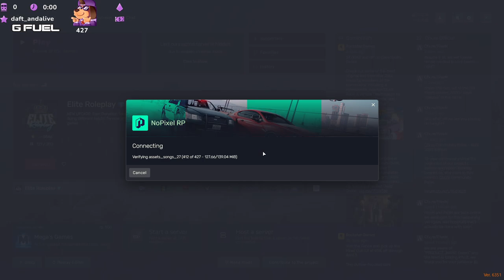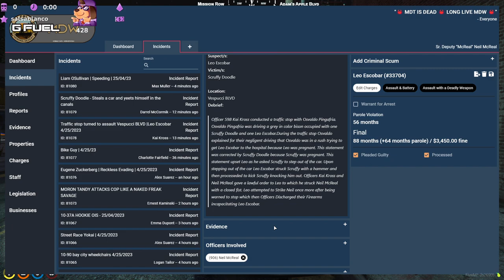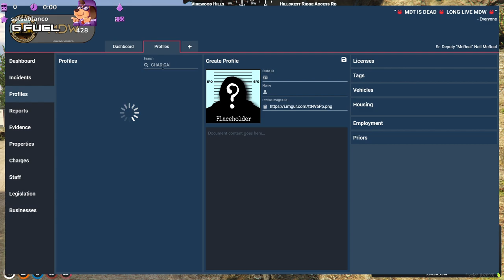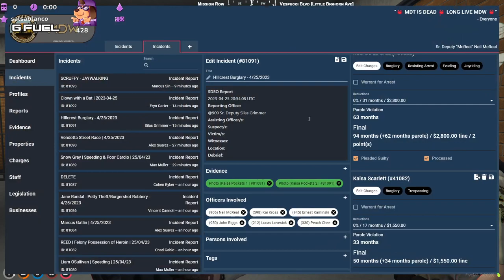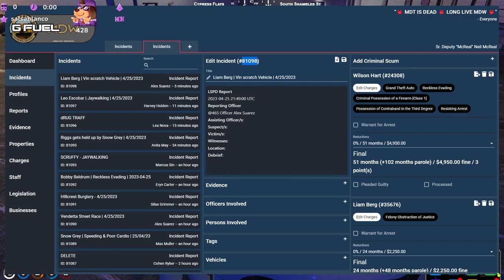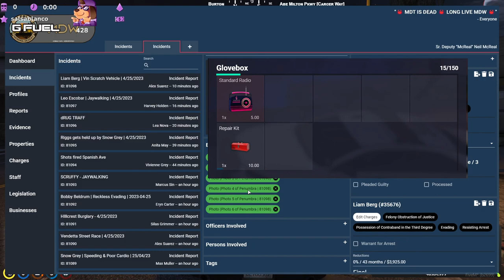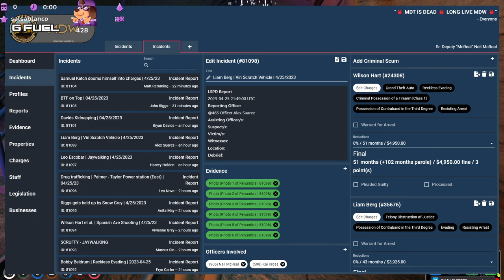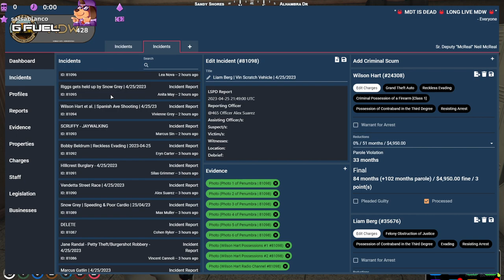04/25/2023 || Neil | Bryce | Nopixel 3.0 || theLGX VOD